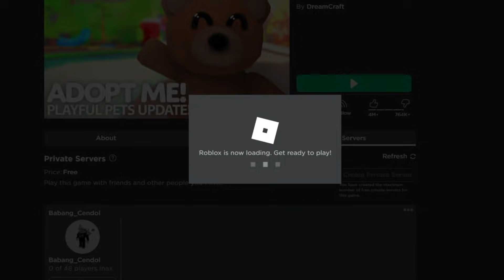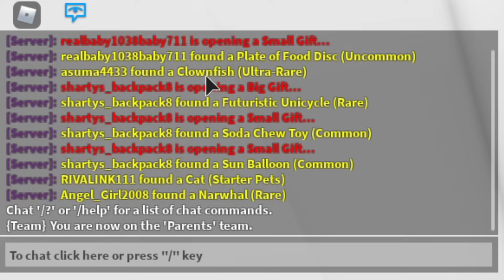Aku JOIN Ke SERVER RAHASIA Yang MENYERAMKAN - Adopt Me Indonesia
Yuk tonton sampai habis video nya, jangan di skip skip yaa! ^^

✅ Game : Adopt Me @PlayAdoptMe
✅ Support Channel Babang Cendol via Saweria (OVO / GoPay / DANA) :
✅ Nick Roblox : Babang_Cendol
=== Thank you Gans ===